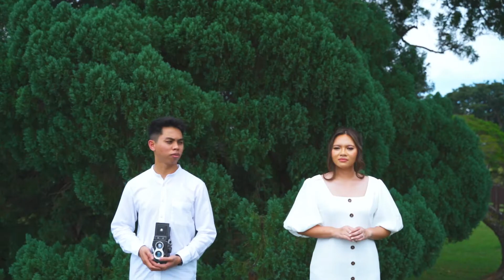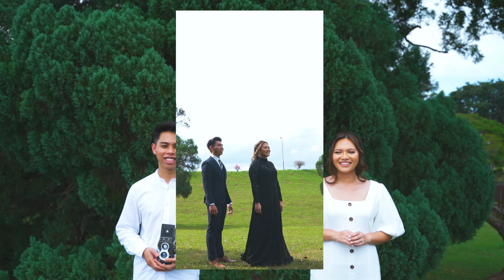Azman & Melissa Malay Wedding (Prewedding) (Interview Style)